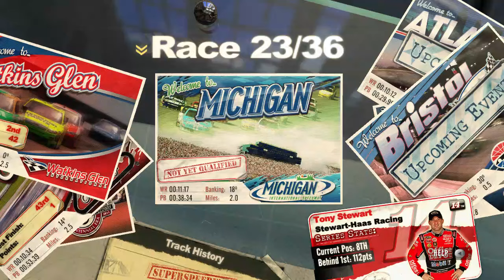Heluva Good Dips at the Glen (Race 22/36) Nascar The Game 2011 Championship Season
The final road course race of the season in upstate New York at Watkins Glen as many drivers try to point there way through before the Chase for the Championship begins in a few weeks.  Can Tony Stewart overcome the dissapointment finish at Pocono where I hit the wall damaging the right front  tire causing in a last place finish